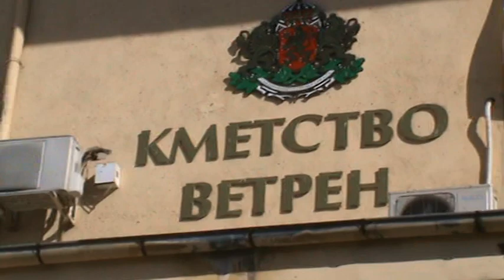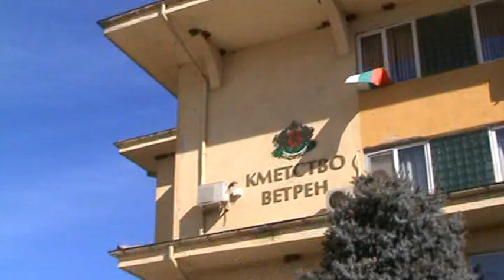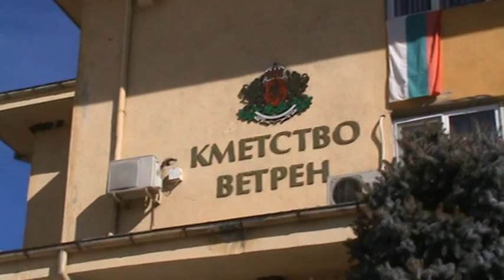Трифон зарезан 2019 град Ветрен/Сираков ТВ/